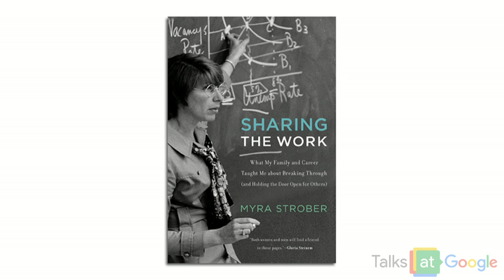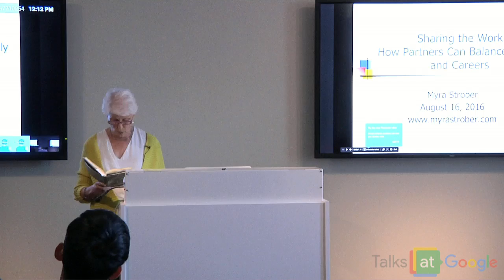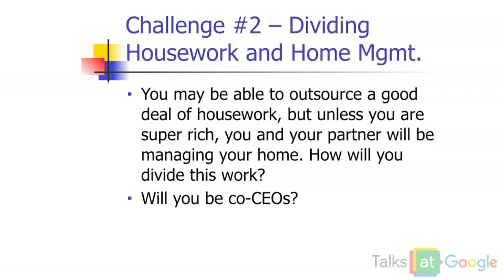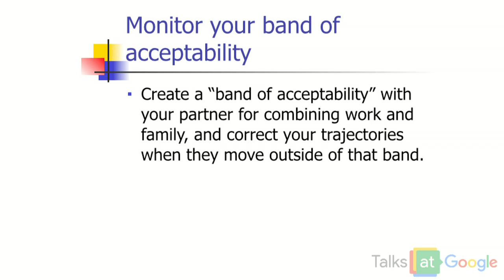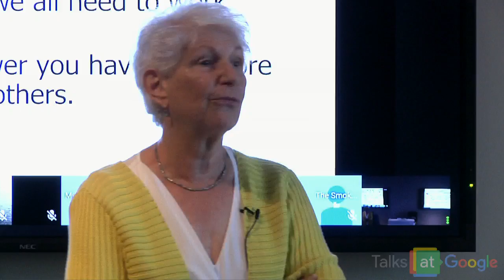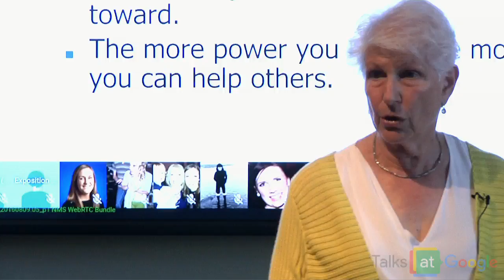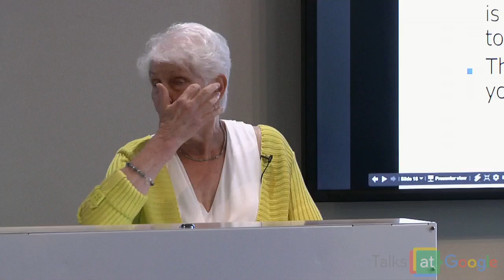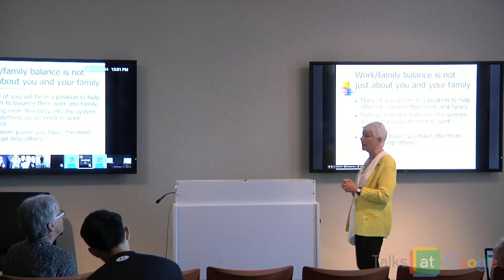Sharing the Work: How Partners Can Balance Family and Careers | Myra Strober | Talks at Google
Myra Strober stopped by the Googleplex to talk about what it means for partners to be fully committed to two careers, overcoming challenges, and striving for balance. As a labor economist and Professor Emerita at the School of Education at Stanford University, Myra's research and consulting has focused on gender issues at the workplace, and work and family. She is the author of numerous articles on occupational segregation, women in the professions and management, the economics of childcare, feminist economics and the teaching of economics.

How in sync are you and your partner when it comes to your kids and careers? Find out!

This Talk was moderated by Nealeigh Mitchell.